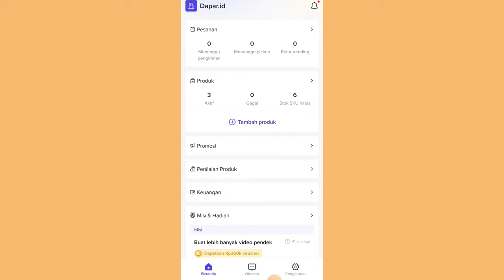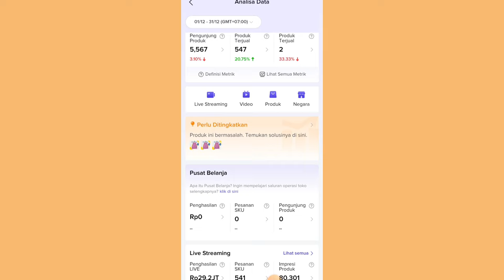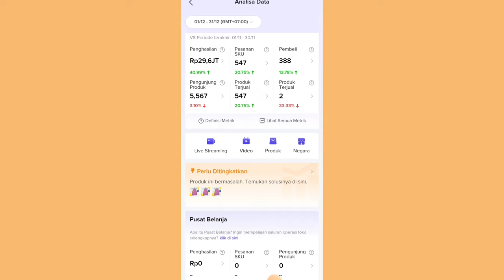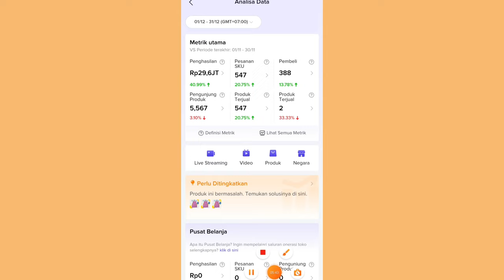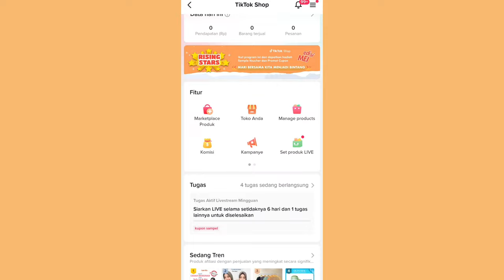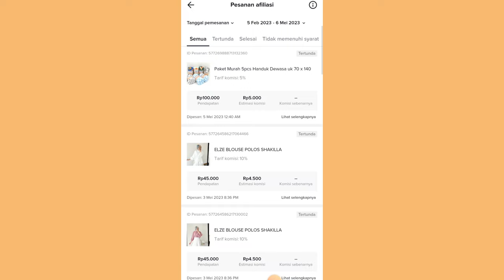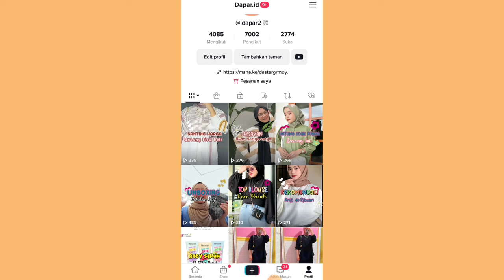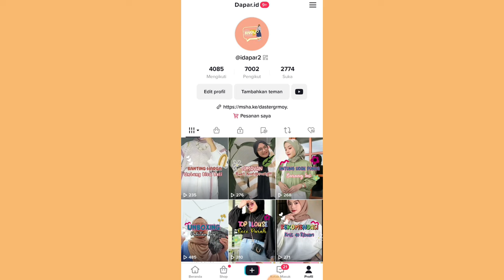BOCORIN TRIK BANYAK ORDERAN DI TIKTOK ✨ TANPA PROMOSI BERBAYAR ✅